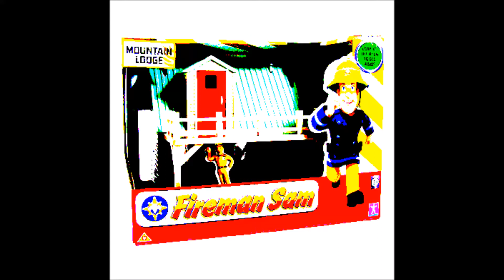0 The Bare Necessities